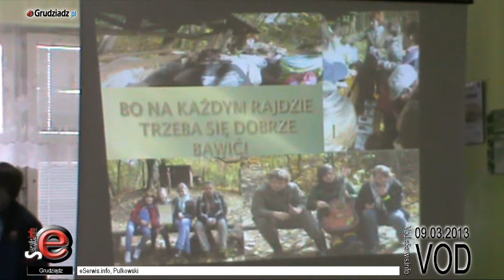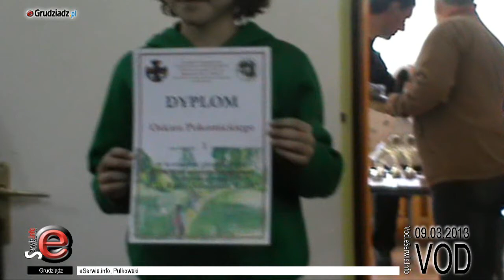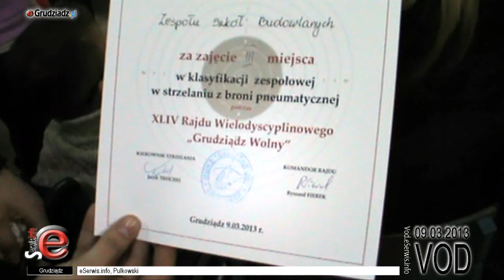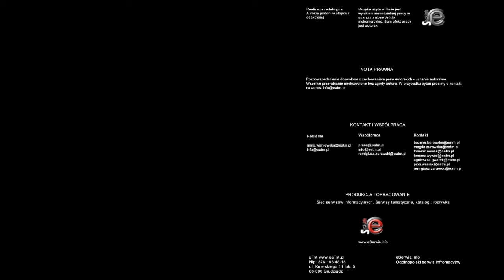Rajd "Grudziądz Wolny 1945"